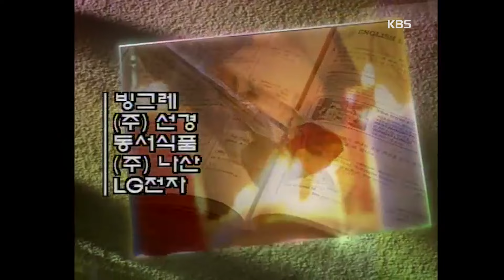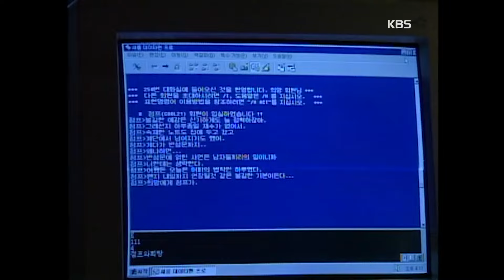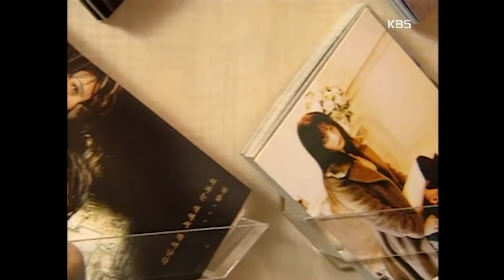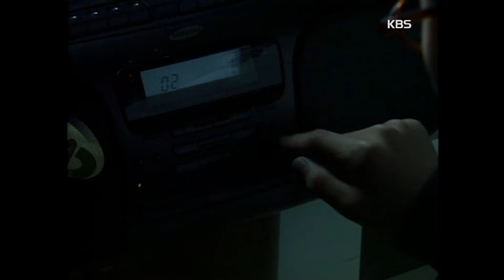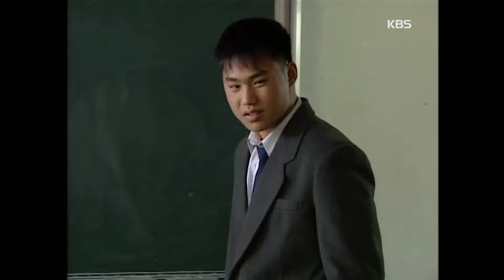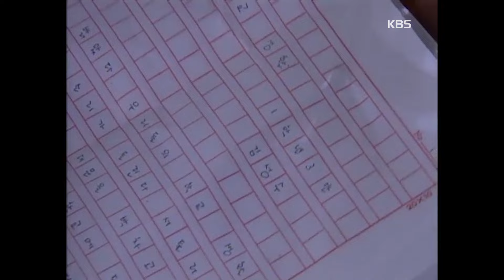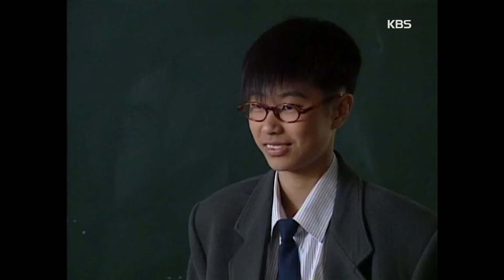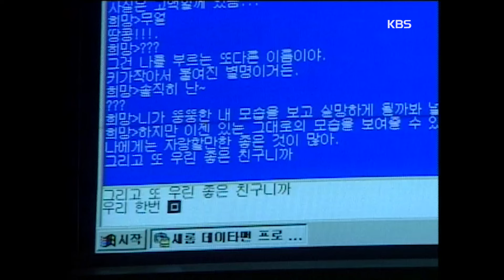[신세대보고 어른들은 몰라요] 130회 땅콩과 킹콩 | 19971107 KBS방송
▶연출 : 신재국
▶극본 : 김지우, 양원희
▶출연자 : 최지원, 주부진, 최영완, 허맹호, 조정래, 김은비, 양현석, 최병현, 정범 등
▶배역 : 인석/양현석, 현선/최지원, 기훈/정범, 성수/최병헌, 주경/최영완, 진희/김은비, 우진/조정래, 담임/허맹호, 점원/장창주, 노인/주부진
▶장소정보 : 수원농생명과학고등학교, KFC/수원남문점, 룰룰101101/수원점, 한일레코드, 스파이, 산타페, 팀/수원남문점

키가 작아 땅콩으로 불리는 인석과 뚱뚱한 체격의 현선은 채팅으로 사귄 친구. 마음을 털어놓고 지내지만 외모가 자신없어 서로 만나기를 주저한다. 인석은 자신을 땅콩이라고 불러대는 성수와 매일 싸운다. 화가 난 인석은 성수의 숙제를 빼돌리려고 한다. 한편 현선은 살을 빼기 위해 다이어트까지 시도한다.